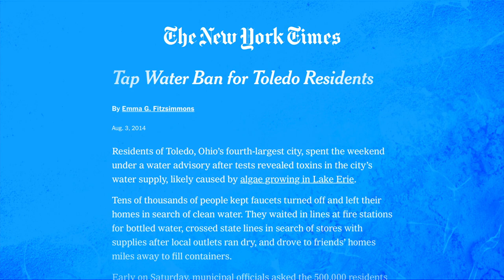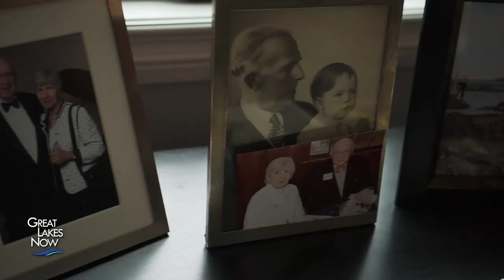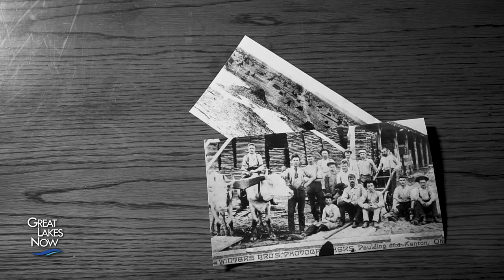Great Black Swamp - Great Lakes Now - 1007 - Segment 3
The roots of Lake Erie’s perennial harmful algal blooms go back more than a century. This year’s algal bloom covered 620 square miles of Lake Erie by mid August but, unlike in 2014, drinking water was not affected in nearby communities. The major cause of the blooms that many scientists point to is excessive nutrient runoff, mainly phosphorus and nitrogen from surrounding agriculture fields or wastewater.

But the story of this modern crisis is tens of thousands of years old.

This segment was produced by WGTE-TV in Toledo, Ohio.